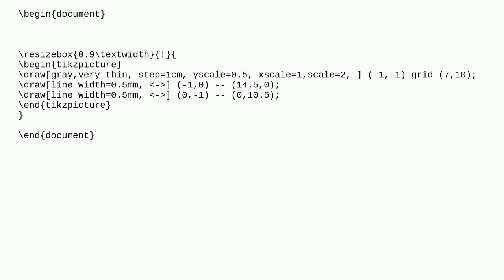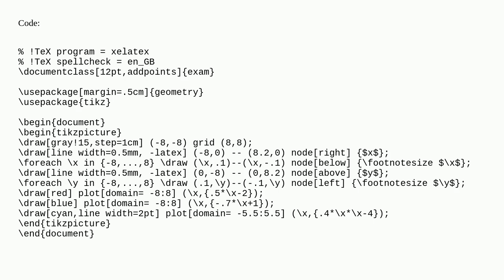Tick Marks on a Grid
A special thanks goes out to the community

  tikz-styles